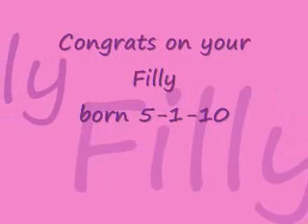Six Pound Farm - Audrey - Foaling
Congrats on your Filly born 5-1-10
Video is property of Marestare and Six Pound Farm